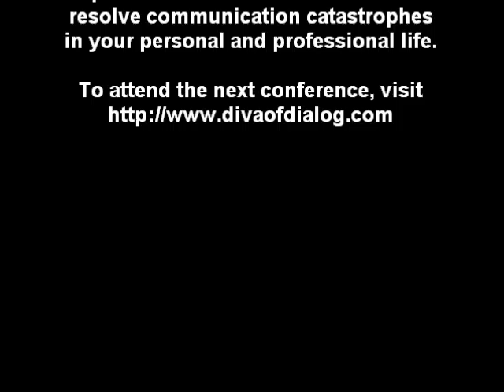SPEAK WITH POWER Conference 2014: Cassandra Clip #7: The Beauty of Verbs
The 2014 SPEAK WITH POWER: Communication Cure Conference is the brainchild of Distinguished Toastmaster (DTM) and America’s Career Advancement Strategist™ Cassandra “D.I.V.A. of Dialog™” Lee. The mission of the SPEAK WITH POWER Conference is to provide practical strategies and actionable solutions to resolve the communication catastrophes that plague your professional success and personal growth. In this video, Cassandra reveals different ways in which professionals use verbs in their writing.